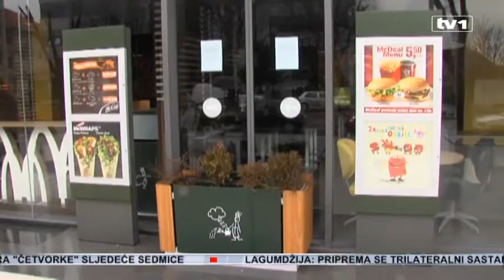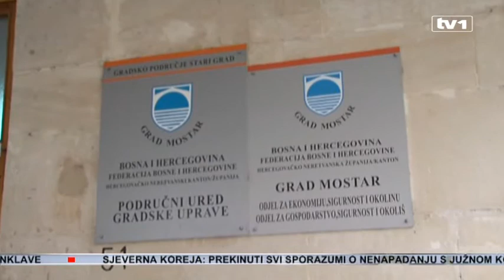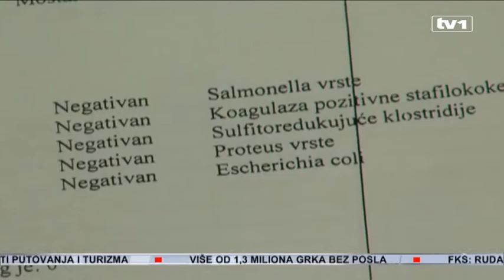McDonalds zatvorio restoran u Mostaru - Uprava tvrdi, nismo željeli pristati na ucjene i reket